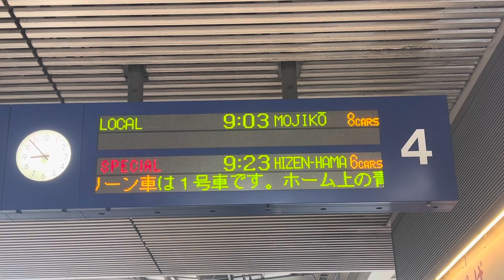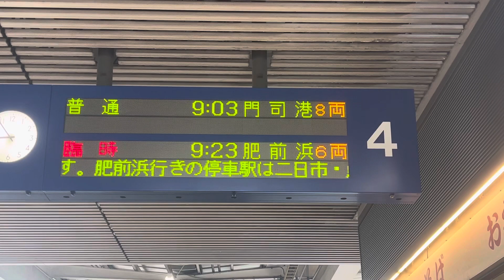博多駅の4番乗り場の掲示板✨